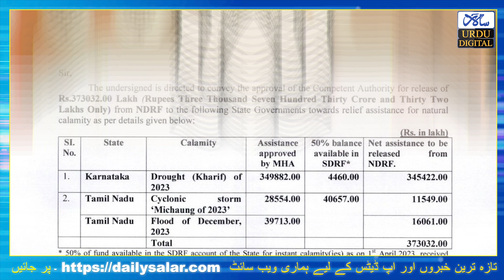Supreme Court Ke Direction Ke Baad Kisanon Ko Rahat, 3,354 Cr Imdad Jari